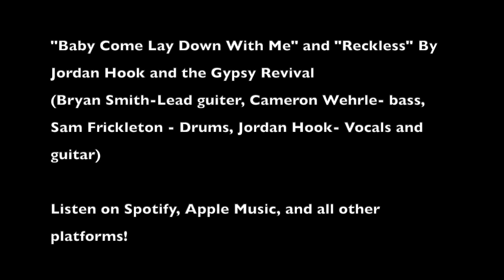Fly Fishing for trout on the Upper Owens River (California)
What's up, y'all?  Jordan Hook here and in this episode of Hook on the Fly, we go to the Upper Owens River just outside Mammoth Lakes, California.  Both terrestrials and nymphs were working and I alternated back and forth all day.  Brown trout and Rainbow trout were out and about, and they were hungry!  I managed to get some big ones and some small ones but they were all fun ones on this beautiful day in the Eastern Sierra!

You can listen to the songs from this video on Spotify, Apple Music, or any streaming platform under "Jordan Hook and the Gypsy Revival"!